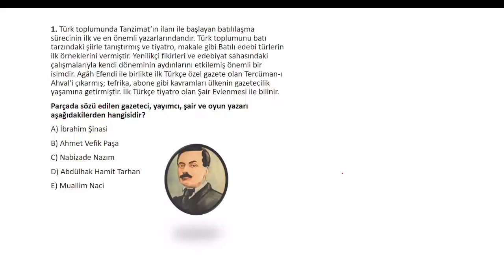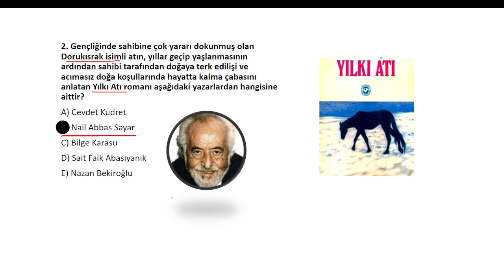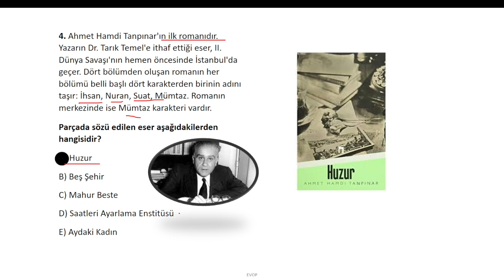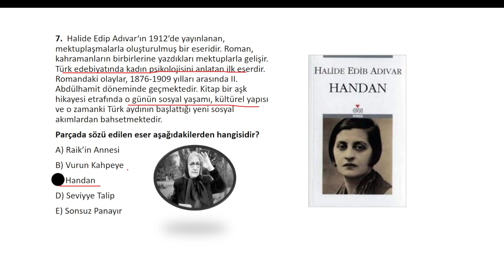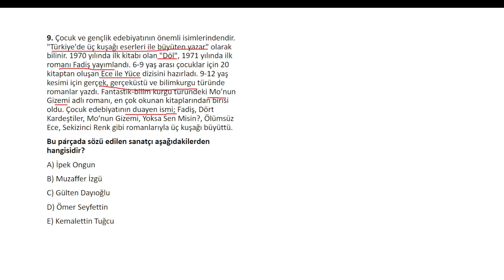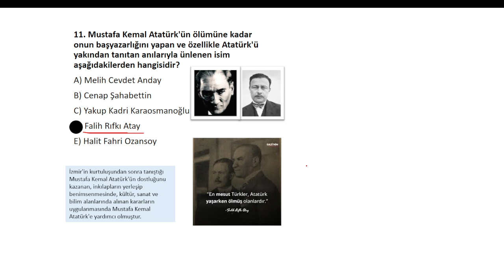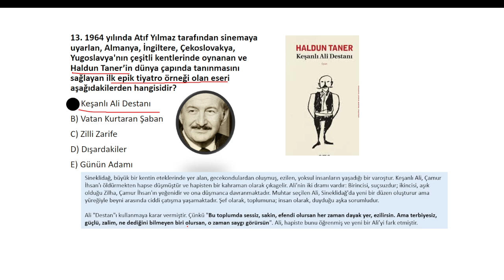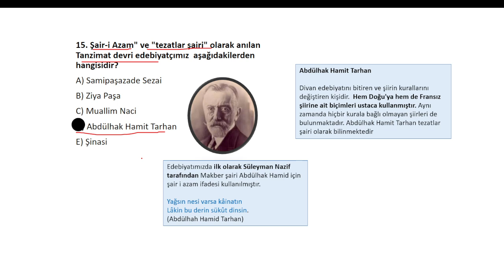Türk Yazarlar ve Şairler-1+PDF↓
Türk Yazarlar ve Şairler-1